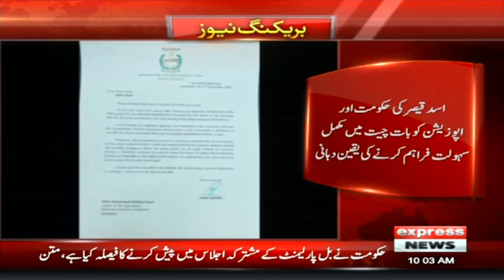PM Message To Pakistani Team After Loosing The Match | Headlines 10 AM | 12 November 2021 | ID1F